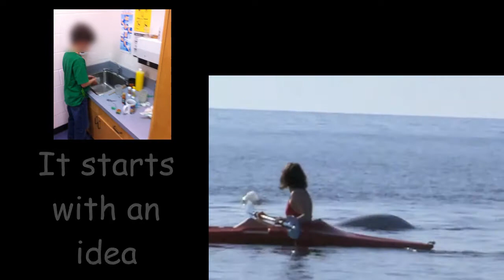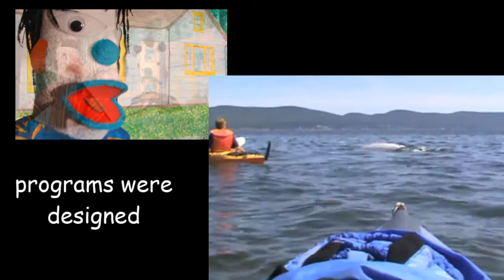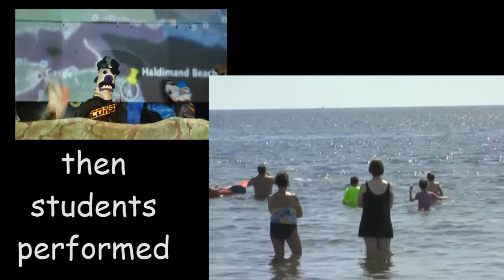Beluga Play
Beluga Play is the 8th video from a SMART WAY to Learn. Beluga play is an example of Project-Based Learning. Students wrote the script, made the puppets and sets… Why not put on your own show? It is supported with a SMART Notebook lesson plan and an accompanying overview video. Our goal is for stakeholders to learn to play the WAY Game and learn the extreme benefits of SMART Lesson Planning.